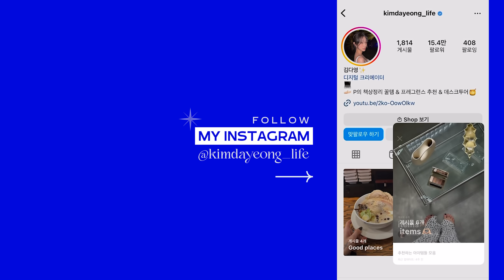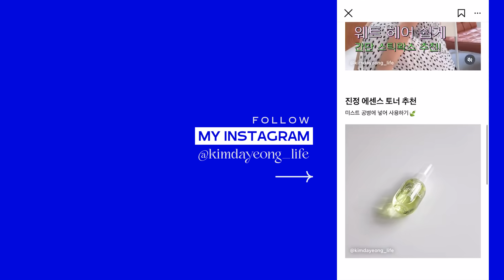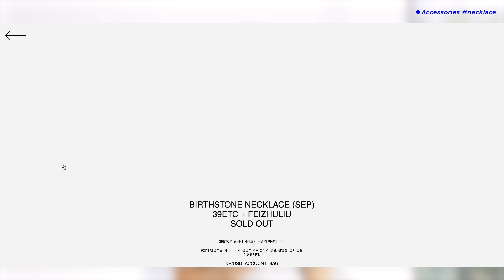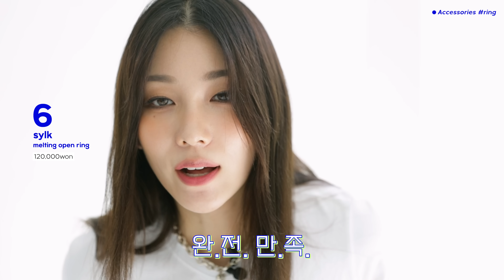실버 패션 아이템 15가지 | 요즘 하나쯤은 무조건 ❤︎ 악세사리부터 실버백, 실버신발까지 🪙🥈💍✨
*타임라인*
00:00 인트로
00:12 안뇽!
00:45 실버 악세사리
09:13 실버 가방
16:59 실버 신발

과연 여러분들의 픽은...?!

아뜰리에파크X우정
링크를 못찾겠어요ㅠ_ㅠ

데싱디바 네일